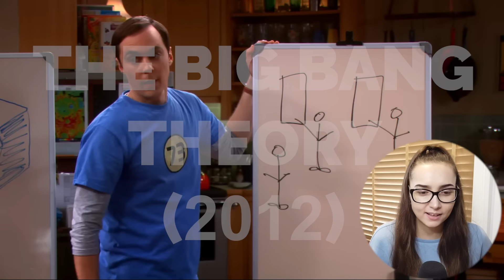HOWARD IS BACK!! | The Big Bang Theory Season 6 Part 2/12 | Reaction